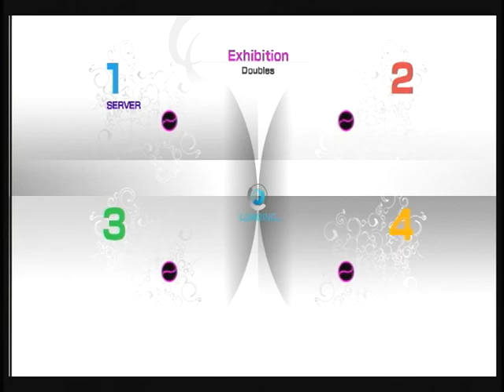パワスマ４ ダブルス１４７